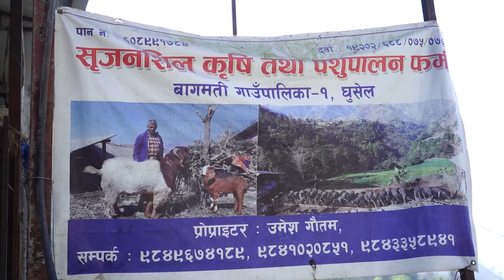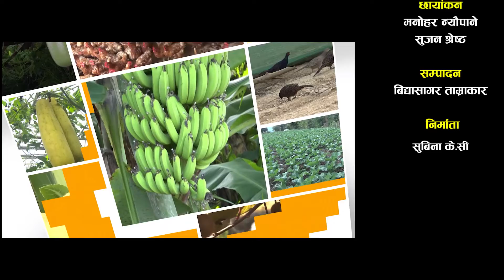परिवारबाट चलेको ललितपुर घुसेलको किवी खेती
All rights of this video is with Agriculture Information and Training Center यस च्यानल मा रहेका  Video हरु कपि, Download गरी अन्य Channel मा upload गरेको पाएमा प्रचलित कानुन बमोजिम कडा भन्दा कडा कारबाही गरिनेछ ।

कार्यकारी निर्देशकः ईश्वरी प्रसाद पाण्डे
कार्यक्रम संयोजकः राजेन्द्र कुमार मल्ल
छायाङ्कनः  मनोहर न्यौपाने, लुनिभा बज्राचार्य,सुजन श्रेष्ठ
सम्पादनः  विद्यासागर ताम्राकार
प्रस्तुति. निर्देशनः सुविना के.सी.
मितिः 2079/09/07
www​.aitc.gov.np
info​@aitc.gov.np